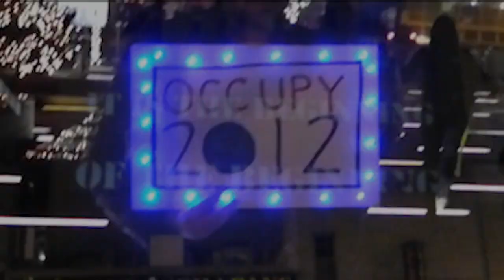Occupy New Year's Eve - Re-Occupation of Zuccotti Park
Occupy Wall Street reclaims Zuccotti Park for a few hours spanning midnight, New Year's Eve. Protesters seize the barricades that have surrounded the park since the November 15 eviction and piled them in the center of the park. The Occupiers weather a fierce attack by the NYPD, and even while being pepper-sprayed and beaten with barricades, manage to expel cops and Brookfield's private security from the park. The police back down until a large contingent of protesters leave the park in a march uptown that was not part of the event's plan and which may have been instigated by a police infiltrator. Initially promising that they will only take back the barricades and leave the people alone, the cops swarm the park and then kick out everyone. As is typical these days, press receive no special consideration, and we are left to document from a distance the NYPD's considerably less impressive victory.